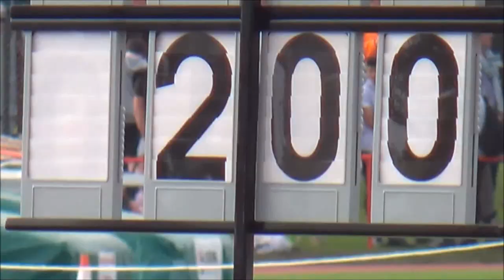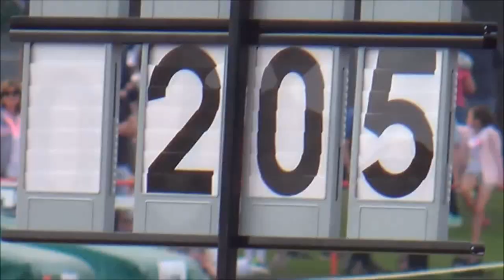Jersey 2015 - Men's High Jump Final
The men’s high jump final featured two former champions – Simon Phelan (Jersey) who won the 2011 event with a jump of 2.10 metres, and Perry Anglin (Cayman Islands) who took the title in 2009 with 2.07 metres. This was not to be their year though, and surprisingly neither of them got into medals this time.

The gold medal was won by Jersey’s Jason Fox, to the delight of the home crowd - and to Jason’s own surprise as he admitted afterwards. His victory was sealed when he cleared 2.05 metres at the first attempt with a brilliant jump, equalling his pb that was set way back in 2008.

The performance of silver medallist Josh Hewett was the one that perhaps most captivated the big crowd. The Isle of Man athlete, just 15 years of age, set out to enjoy every moment of his Island Games debut, and his delighted reaction when he cleared 2.00 metres with his third and final attempt will live long in the memory. He also had three excellent attempts at 2.05 metres, a height he cleared two weeks later in the English Schools Championships at Gateshead in which he shared the gold medal for his age group. He is a prolific multi-event athlete with an exciting future.

The bronze medal went to Herkki Leemet of Saaremaa, the first medal of what was to be a very good week for the Saaremaa field event athletes.

Position Bib Competitor Island Result
 1st 180 Jason Fox JER 2.05 Gold
 2nd 137 Joshua Hewett IOM 2.00 Silver
 3rd 236 Herkki Leemet SAA 1.90 Bronze
 4th 199 Simon Phelan JER 1.90
 5th 22 Perry Anglin CAY 1.90
 6th 313 Iwan Parry YSM 1.80
 7th 72 Gustav Melén GOT 1.75
 8th 234 Alex Morgan Stevenson ORK 1.70